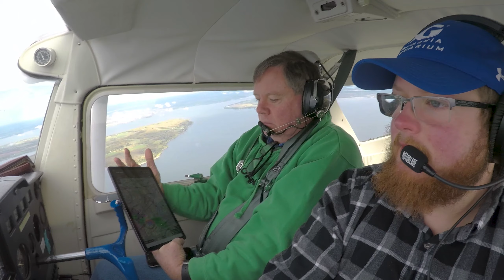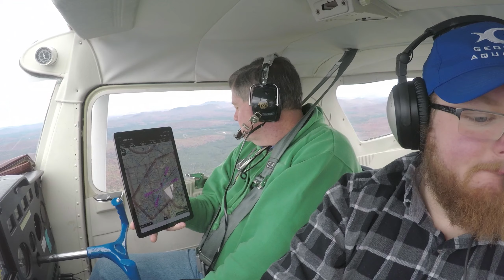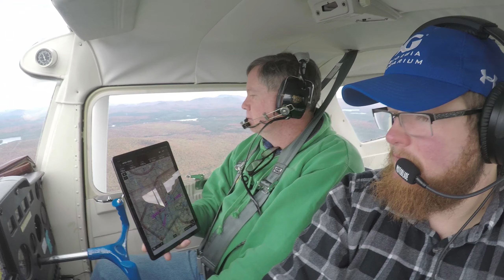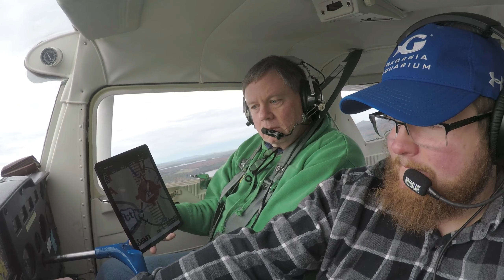Fall Flight to Saranac Lake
Today I am pulling out a video that I had not planned on releasing for YouTube. This is the first flight my Dad and I took together after I got my pilots license. The audio is not great, but the scenery was beautiful on our way to get breakfast at Saranac Lake KSLK.

~ Fly Safe, Fly On!

MY BIKES:
Indian Chieftain Dark Horse
Indian Chief Dark Horse
Kawasaki Vulcan S, ABS, Candy Green

MY GEAR:
My Helmets
My Boots
My Jeans
Phone Mount
Bluetooth Helmet Headset

My Cameras:
GoPro Hero 7 Black
GoPro Hero 5 Black
Mic Adapter